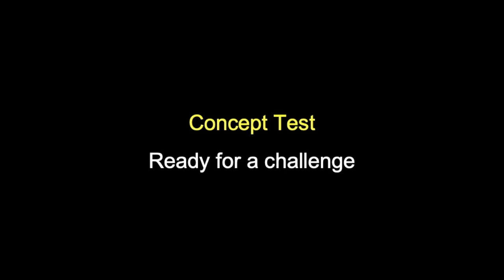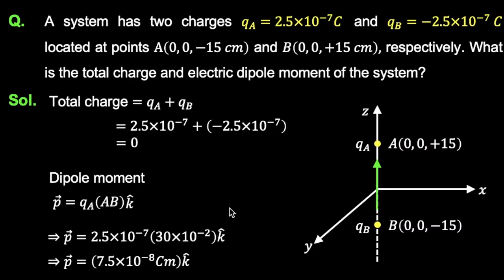2 12P01 4 Concept Test 1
ONLINE STUDY CLASS 12 APR 28 SCIENCE